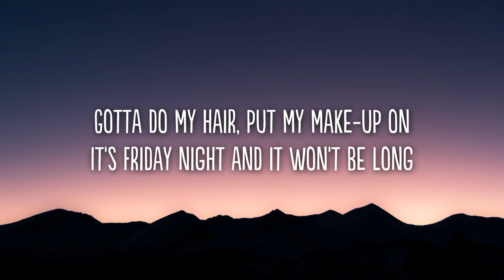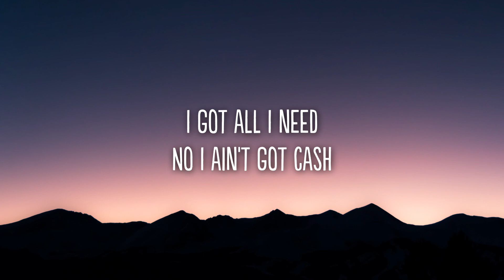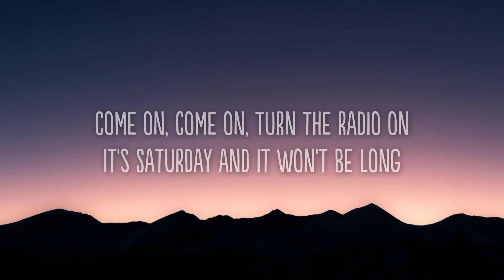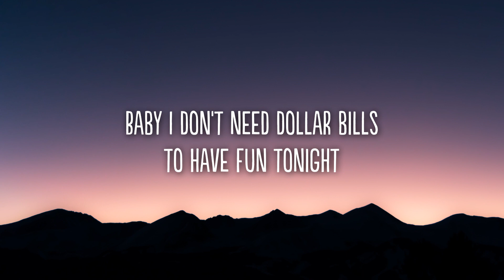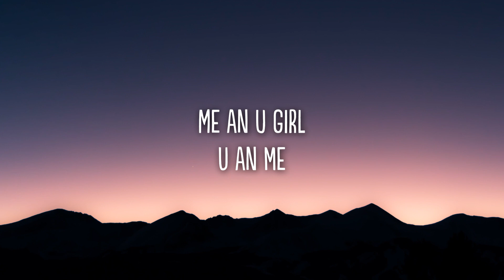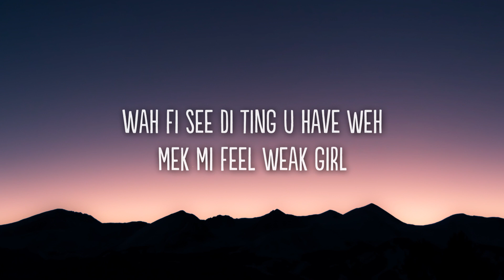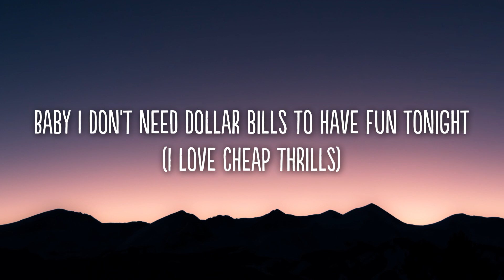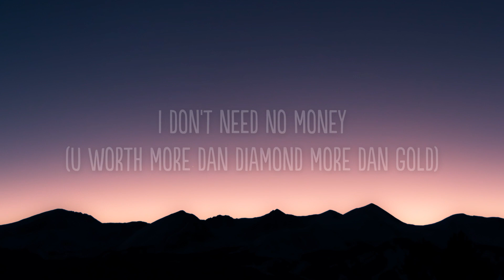Sia - Cheap Thrills (Lyrics) ft. Sean Paul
Lyrics

Oh, oh

Sia - Cheap Thrills ft. Sean Paul
Sia - Cheap Thrills (Lyric Video) ft. Sean Paul